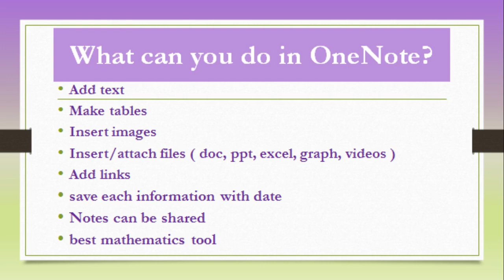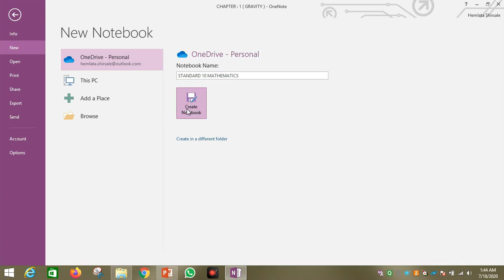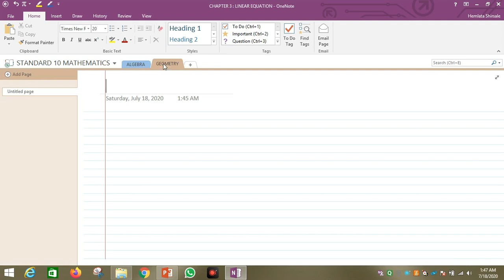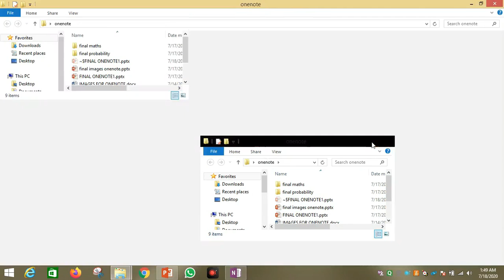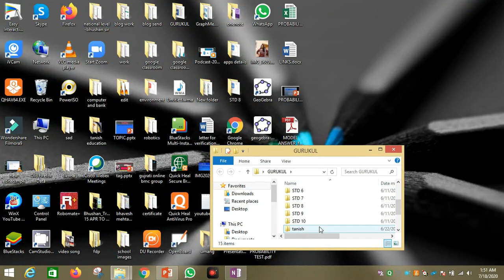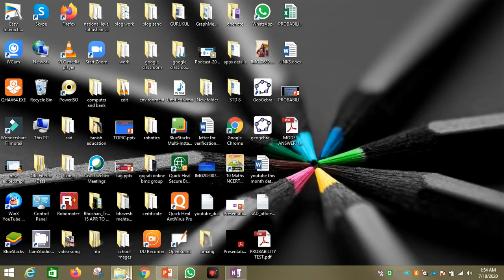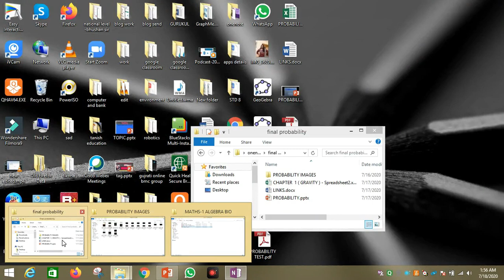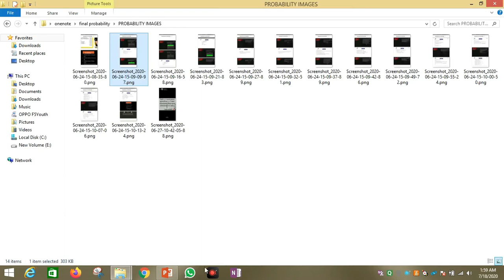ONENOTE FOR TEACHERS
MOST USEFUL APP FOR TEACHERS...YOU CAN SAVE MULTIPLE PAGES AND MULTIPLE APPLICATIONS IN A SINGLE FILE.